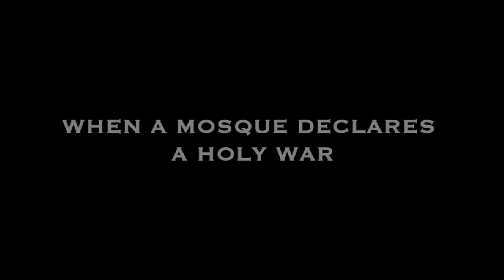Among the Believers - Unter den Gläubigen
Among the Believers ist eine Kontroverse zwischen den Sakulären Gruppen und den Muslimen in Pakistan. Der Film zeigt wie die beiden Gruppen gegeneinander kämpfen und das Land immer mehr und mehr in Chaos versingt.